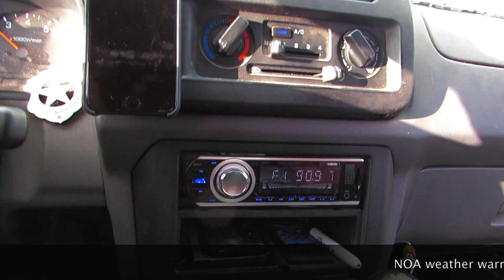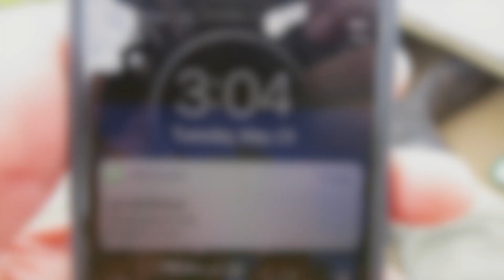FishTales: The Happy Place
I kayaked up to my happy place..  just couldn't stay there very long..